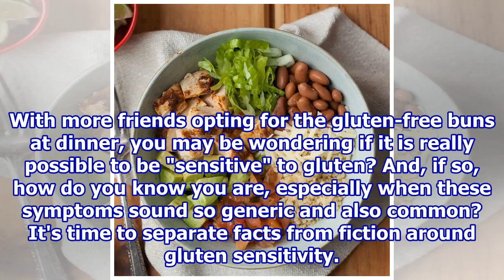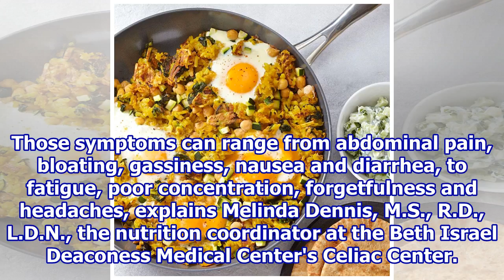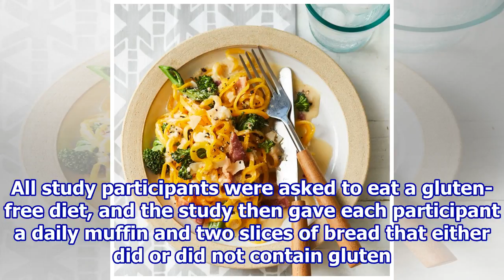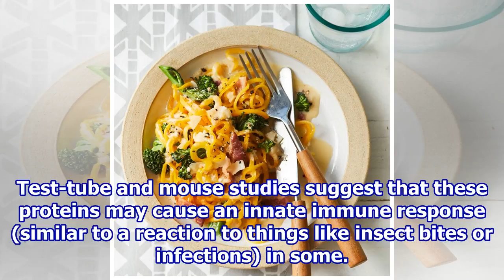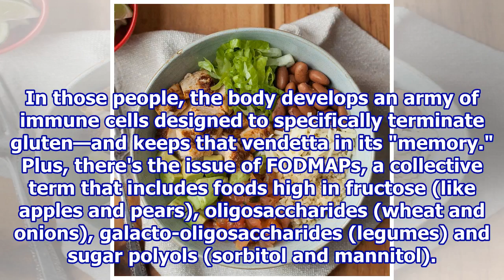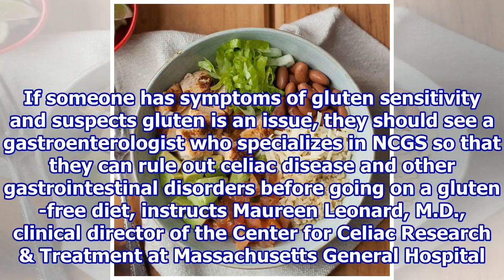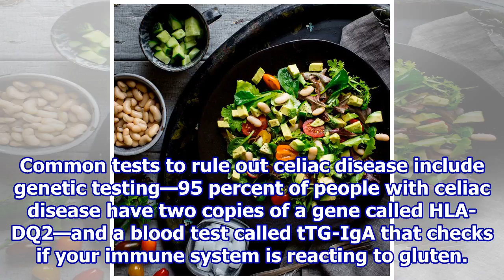Gluten Intolerance: What You Need to Know